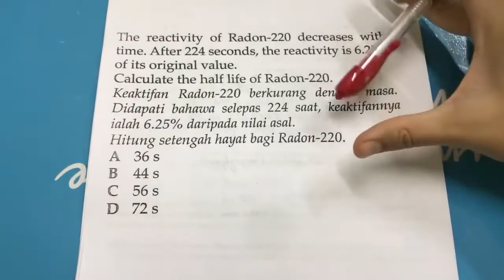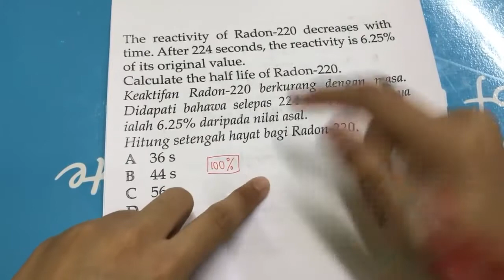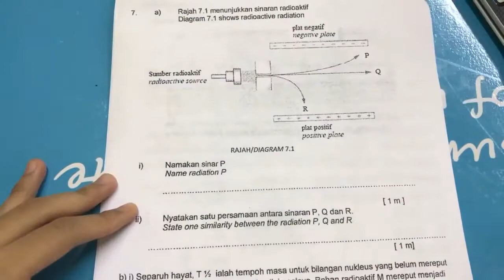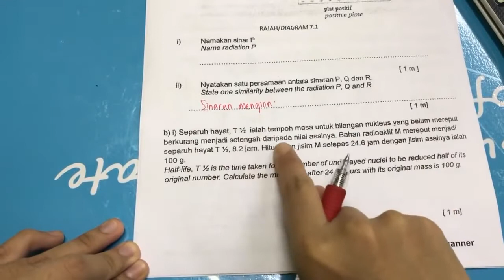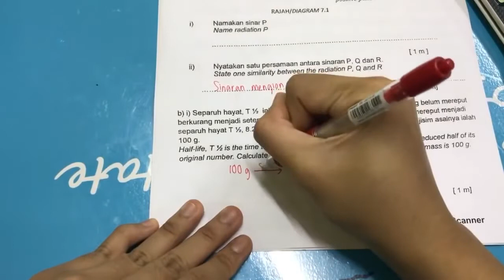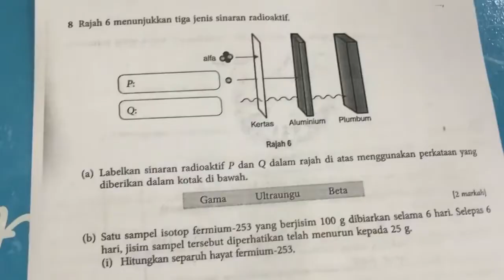Keradioaktifan Form 3 Pengiraan separuh hayat soalan download kt bawah